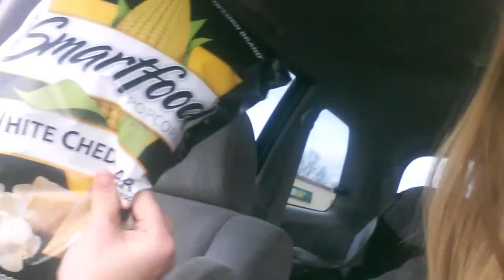Easrer candy and honey baked ham!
easter candy and honey baked ham! what a good day! almost spring!